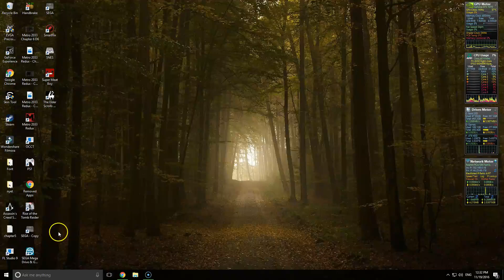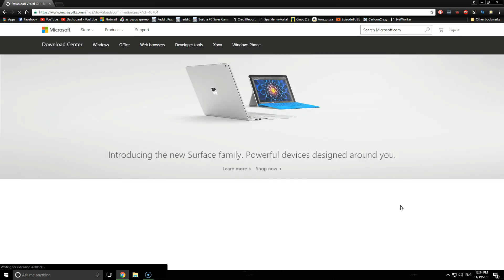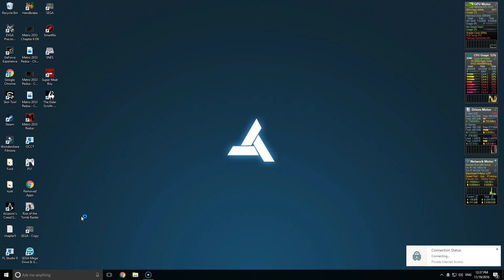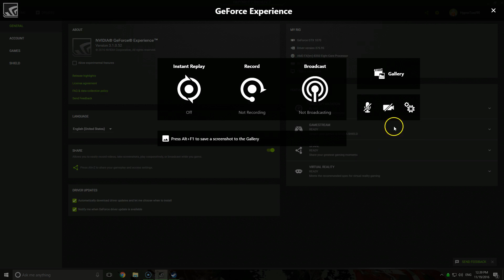NVIDIA GeForce Experience (3.1.0) Unable to Turn On Sharing/Shadowplay Fix